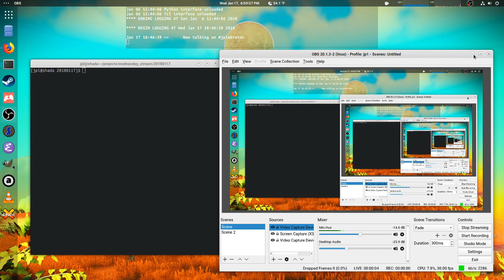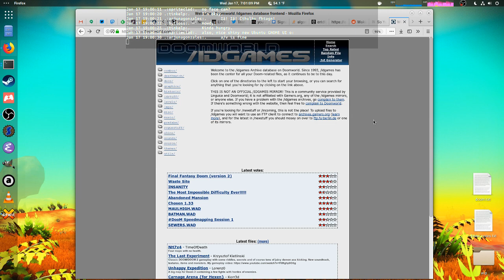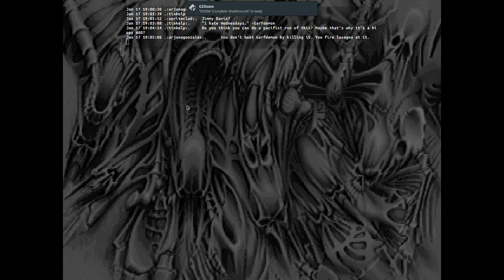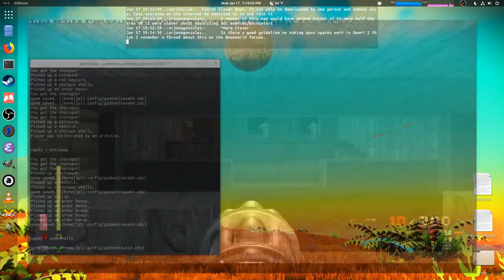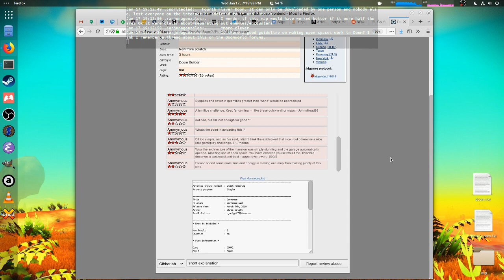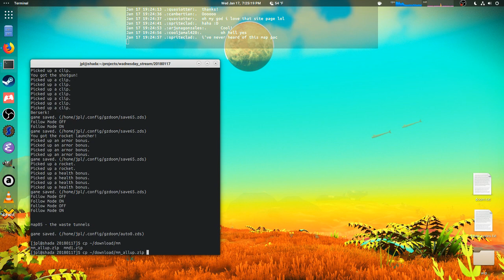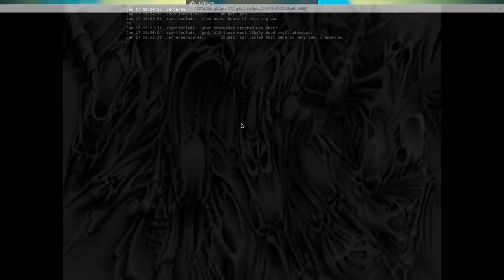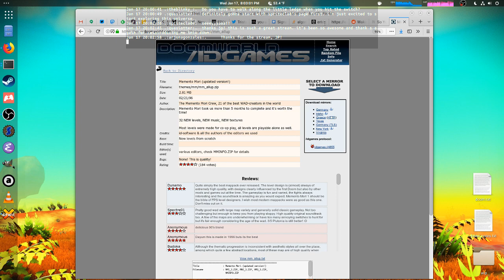WAD Wednesdays - random Doom level stream 2018-01-17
1:52 HIPPIE1.WAD
9:20 Dormouse
16:46 Shalom, welcome or farewell?
24:50 Memento Mori